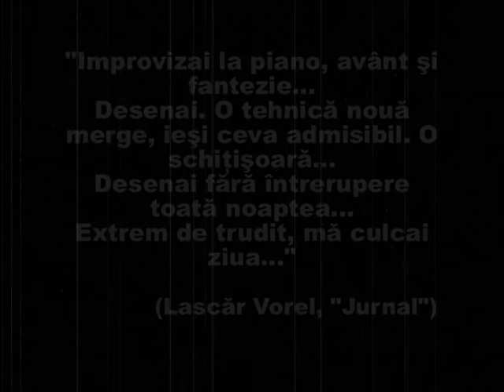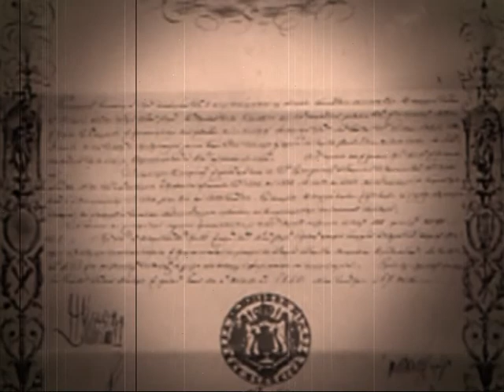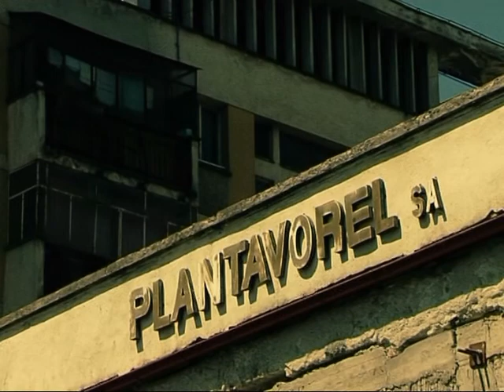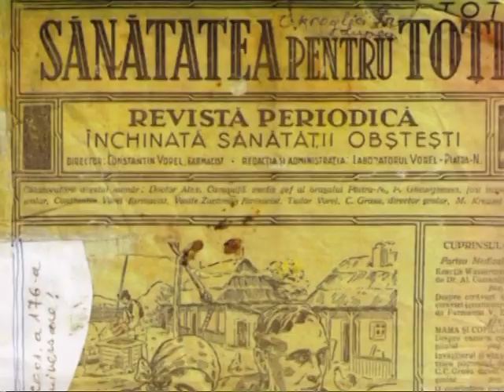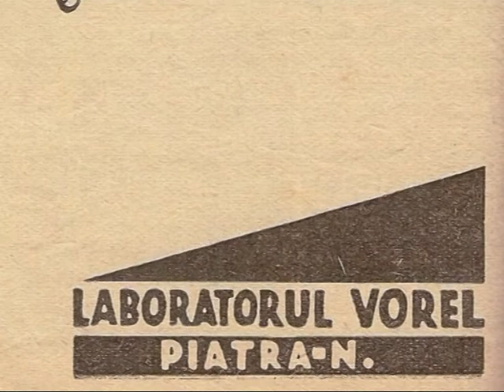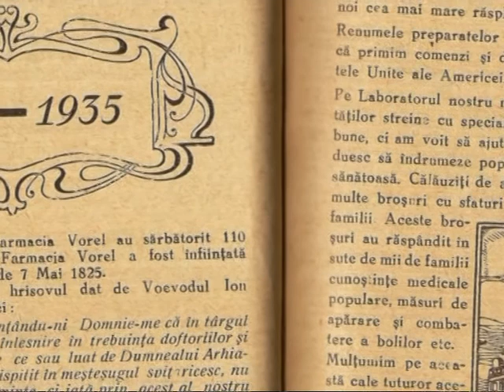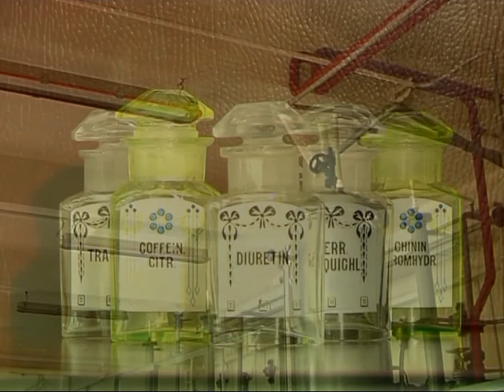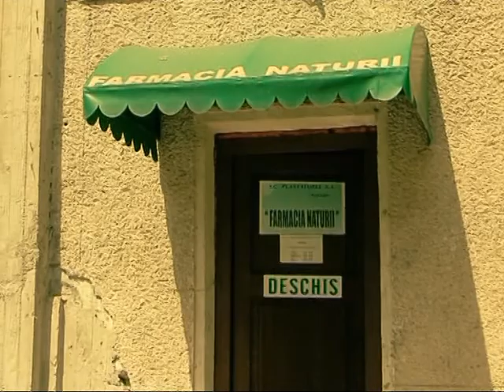Lascăr Vorel (part.1)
130 de ani cu "Lascăr Vorel" - documentar